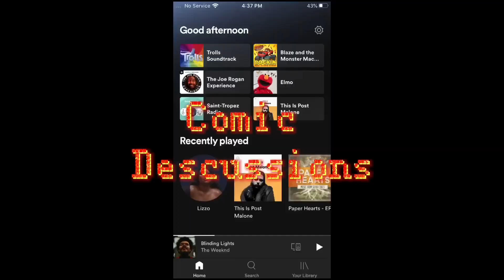Lego marvel superheroes part 15-Green Goblin boss